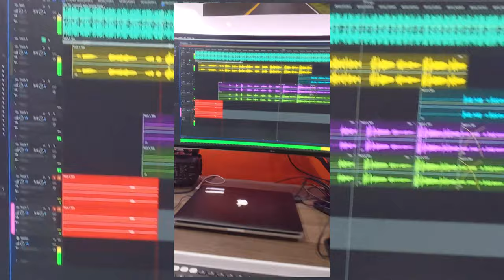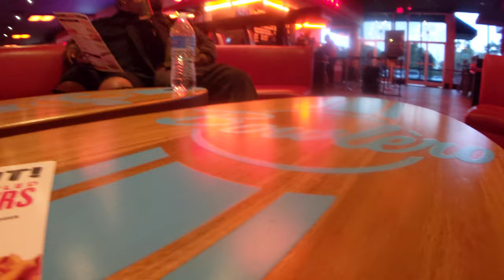BTS for Top 40 & Bid | Rhythm & Hsu's | Documentary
this mini documentary breaks down the story behind the collaboration project between James "Hazaiah Gold" and Torrean Jonathan 'Hsu".

Directed, Produced and Edited
 by Torrean Jonathan of TFN Productions